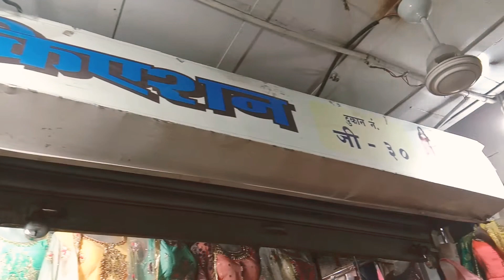DADAR JANTA MARKET DADAR WEST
Chudidar kurti very nice patterns